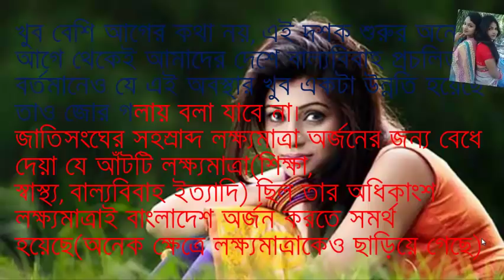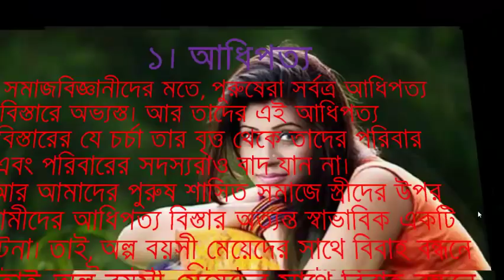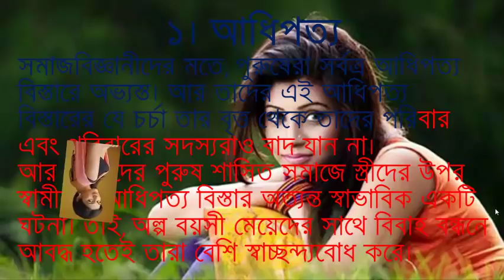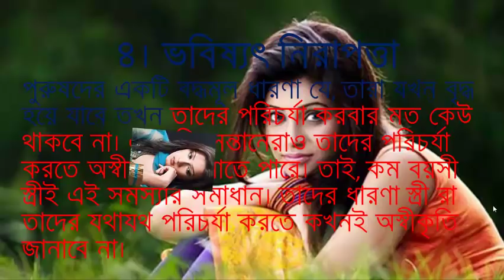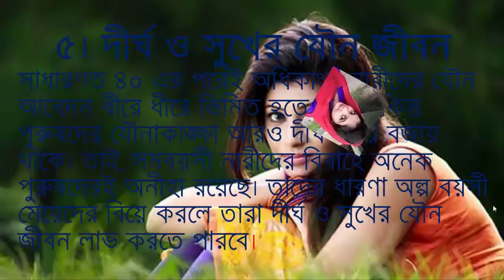১৭ বছরের নিচে মেয়েকে বিয়ে করার সুবিধা জানলে আজই বিয়ে করতে চাইবেন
১৭ বছরের নিচে মেয়েকে বিয়ে করার সুবিধা জানলে আজই বিয়ে করতে চাইবেন

খুব বেশি আগের কথা নয়, এই দশক শুরুর অনেক আগে থেকেই আমাদের দেশে বাল্যবিবাহ প্রচলিত।
বর্তমানেও যে এই অবস্থার খুব একটা উন্নতি হয়েছে তাও জোর গলায় বলা যাবে না।
জাতিসংঘের সহস্রাব্দ লক্ষ্যমাত্রা অর্জনের জন্য বেধে দেয়া যে আঁটটি লক্ষ্যমাত্রা(শিক্ষা,
স্বাস্থ্য, বাল্যবিবাহ ইত্যাদি) ছিল তার অধিকাংশ লক্ষ্যমাত্রাই বাংলাদেশ অর্জন করতে সমর্থ হয়েছে(অনেক ক্ষেত্রে লক্ষ্যমাত্রাকেও ছাড়িয়ে গেছে)
কিন্তু বাল্যবিবাহের ক্ষেত্রে লক্ষ্যমাত্রা অর্জন সম্ভব হয় নি। আপাতদৃষ্টিতে মনে হতে পারে যে,
শুধুমাত্র নিম্নবিত্ত শ্রেণীর প্রাপ্তবয়স্ক পুরুষেরাই অপ্রাপ্তবয়স্ক নারীদের বিয়ে করে থাকে কিন্তু বিস্ময়কর তথ্য হল অপ্রাপ্ত বয়স্ক নারীদের বিবাহের হার উচ্চবিত্ত থেকে নিম্ন-মধ্যবিত্ত সর্বত্রই প্রায় সমান। একটি পরিসংখ্যানে দেখা যায় বাংলাদেশে ৬৬% মেয়েদের ১৮ বছর হওয়ার হবার পূর্বেই বিয়ের পিড়িতে বসতে হয়!
কিন্তু পুরুষেরা কেন তাদের চেয়ে কম বয়সী মেয়েদের সাথেই বিবাহ বন্ধনে আবদ্ধ হয় তা কি আমরা ভেবে দেখেছি?
চলুন খুঁজে বের করি কারনগুলো-